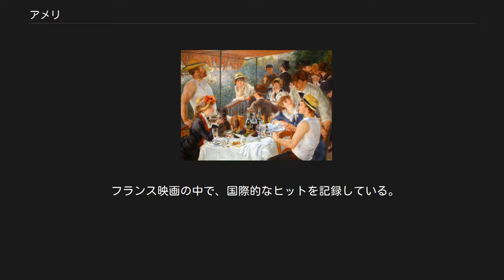アメリ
フランスのロマンティック・コメディ映画
ジャン＝ピエール・ジュネの監督映画
『アメリ』（原題: Le Fabuleux Destin d'Amélie Poulain, 「アメリ・プーランの素晴らしい運命」の意）は、2001年4月に公開されたフランス映画。
 パリ・モンマルトルを舞台に、パリジャンの日常を描き、フランスで国民的大ヒットを記録した。
キャッチコピーは｢幸せになる｣。
 ストーリーや映像、美術に愛らしさがあふれる一方、ジャン＝ピエール・ジュネ監督らしいブラック・ユーモアや奇妙な人間像、コミュニケーション不全の問題も描かれている。
 モンマルトルの象徴として劇中に登場するサクレ・クール寺院 レイモンが模写している「舟遊びをする人々の昼食」 神経質な元教師の母親アマンディーヌと、冷淡な元軍医の父親ラファエルを持つアメリはあまり構ってもらえず、両親との身体接触は父親による彼女の心臓検査時だけだった。
いつも父親に触れてもらうのを望んでいたが、あまりに稀なことなので、アメリは検査のたびに心臓が高揚するほどだった。
 そんなアメリの心音を聞き、心臓に障害があると勘違いした父親は、学校に登校させずアメリの周りから子供たちを遠ざけてしまう。
やがてアメリは母親を事故で亡くし、孤独の中で想像力の豊かな、しかし周囲と満足なコミュニケーションがとれない不器用な少女に育っていった。
 そのまま成長して22歳となったアメリは実家を出てアパートに住み、モンマルトルにある元サーカス団員経営のカフェ「カフェ・デ・ドゥ・ムーラン」で働き始める。
彼女はクレーム・ブリュレの表面をスプーンで割る、サン・マルタン運河で石を投げ水切りをする、この瞬間にパリで何人が「達した」か妄想するなど、ささやかな一人遊びと空想にふける毎日を送っていた。
 ある日、自宅でダイアナ妃事故死のニュースを目にしたアメリは、驚いた拍子に持っていた化粧水瓶の蓋を落としてしまい、転がった先のバスルームのタイルの中から小さな箱を発見する。
中に入っていた子供の宝物を持ち主に返そうとした彼女は、探偵の真似事をして前の住人を探し、ついに持ち主のブルトドーに辿り着く。
箱を返して喜ばれたことで、初めて世界と調和が取れた気がしたアメリは、人を幸せにすることに喜びを見出すようになった。
 そしてアメリは、実家にある庭の人形を父親に内緒で世界旅行させ、父親に旅の楽しさを思い出させたり、不倫相手と駆け落ちした夫を想い続ける女性マドレーヌには、夫の過去の手紙を捏造して幸せな気持ちにさせたり、時には意地悪な人間をこらしめるために家宅侵入もするなど、手段を選ばぬ小さなイタズラ（犯罪すれすれのものも含む）で、周囲の人々を幸せな気分にさせて楽しむ。
しかしそれとは裏腹に、彼女に関心を持ってくれる人物は誰も現れなかった。
 ところが彼女にも気になる男性が現れた。
スピード写真のボックス下に捨てられた他人の証明写真を収集する趣味を持つニノである。
他人を幸せにしてきたアメリだったが、気持ちをどう切り出してよいのかわからず、自分が幸せになる方法を見つけられない。
 ニノの置き忘れた証明写真コレクションアルバムを手に入れた彼女は、これを返すことで彼に近づこうとする。
しかし、ストレートに切り出す勇気のないアメリは、宝探しじみた謎のメッセージをニノに送る。
ニノはアルバムを探してモンマルトルの丘を右往左往、アメリはアルバムを返した代わりに出会うチャンスを逃してしまった。
 どうしてもニノの前に出ることができない彼女に、想像上の友人である部屋の置物たちや、アメリを見守ってきたアパートの同居人レイモンらが「思い切ってぶつかっても自分が砕けてしまうことはない」と背中を押す。
一方、ニノはアルバムに入っていたメッセージの送り主の写真を頼りにアメリを探して回り、アメリのばら撒いたヒントを辿って、彼女のアパートにたどり着く。
ストレートに他人と向き合うことのなかったアメリはついにドアを開け、ニノを迎え入れる。
 父は、また新しい旅に踏み出した。
周囲の人々の生活も少しづつ変化し、また一日が巡っていく。
そんなパリの街並みの中を、アメリはニノのバイクの後席に乗り駆け抜けていくのだった。
 当初はアメリ役にエミリー・ワトソンを想定して脚本が書かれたが、彼女が妊娠によって降板したため、オドレイ・トトゥに役が回ってきた。
 アメリの実家はパリ市北部（伝統的に低所得者や移民の多い街...